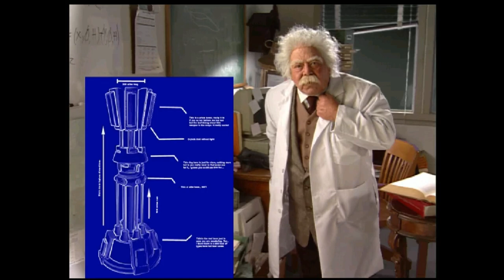Command & Conquer : Red Alert 2 - Allied Mission 06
Allied Mission 06
No commentary

One of the best RTS games and the best sequel to Red Alert (who already got remastered)
This games deserved remastered too.

Command and Conquer: Red Alert 2 contains two playable factions, the Soviets and the Allies, which both previously appeared in Command & Conquer: Red Alert. The single player campaign is structured in an alternate-ending mode as opposed to a progressive story mode. Like its predecessor, Red Alert 2 features a large amount of full motion video cutscenes between missions and during gameplay, with an ensemble cast including Ray Wise, Udo Kier, Kari Wuhrer, and Barry Corbin.